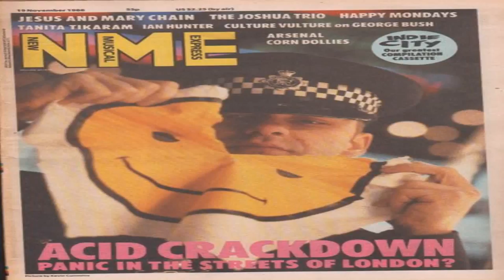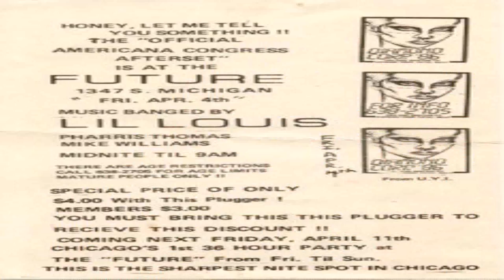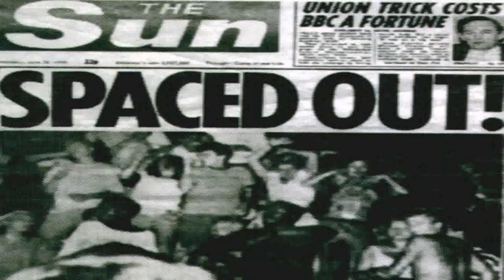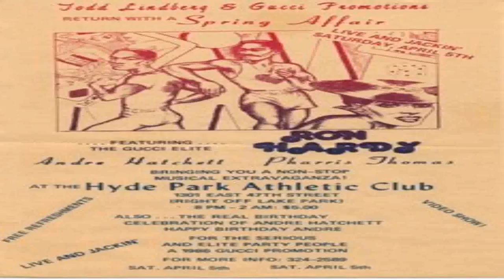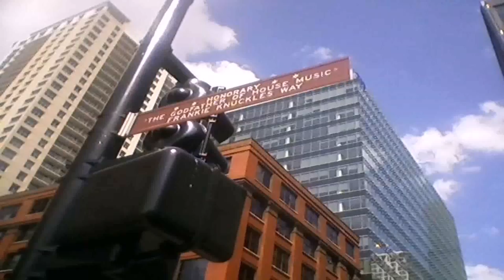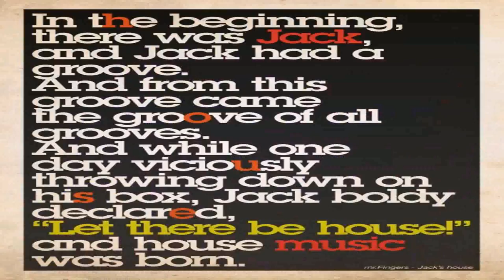90s Style House Music (see description) (see description)